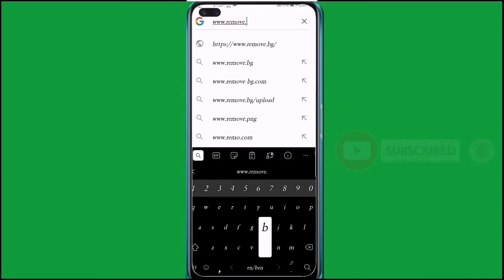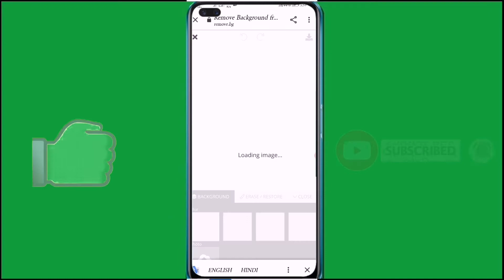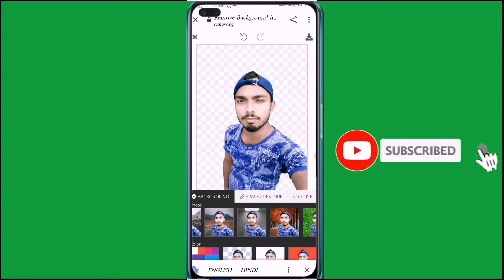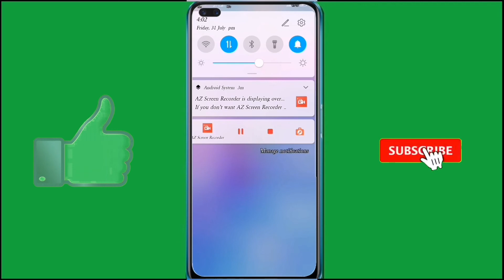How to Remove Background photo editing only on 30 second editing complete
My Instagram follow link

I'm on Instagram as @surendrapanditt. Install the app to follow my photos and videos.